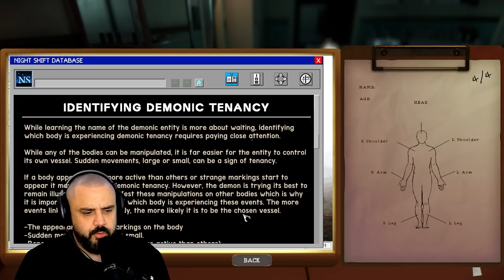Dont EVER play this game NO CAP | Mortuaries Assistant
Mortuaries Assistant is a REAL horror game. One of the best Ive ever played. Just dont play it!

PC SPECS

Threadripper 3970x
128 Gigs 3600 Ram
15 TB Hard Drive Space